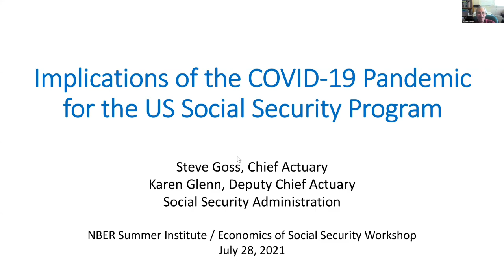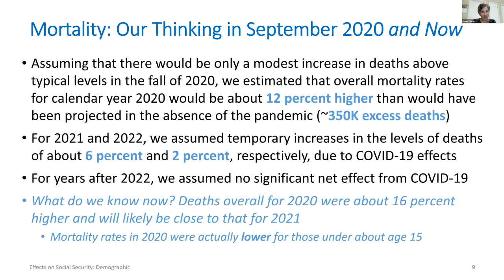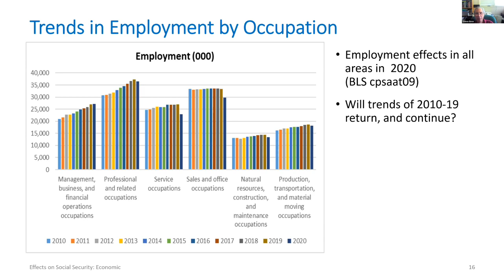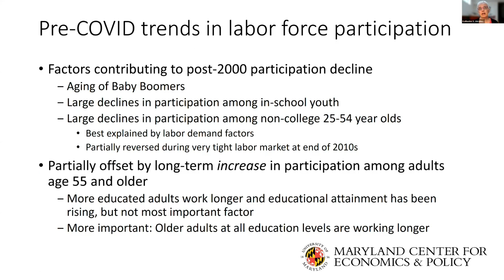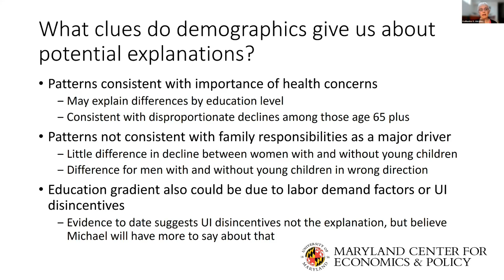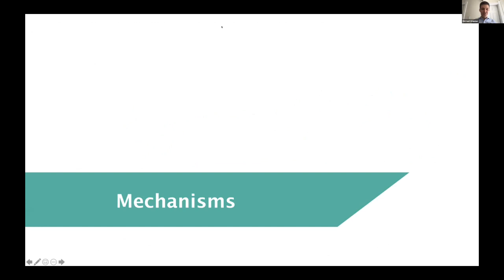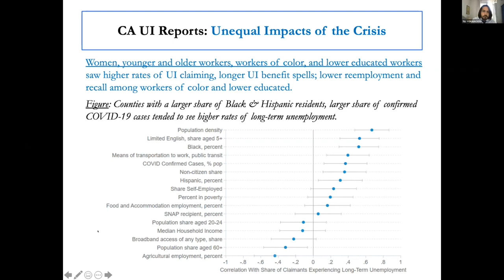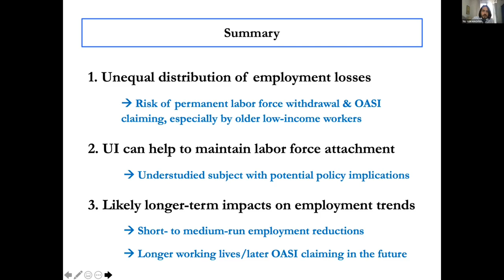2021, Economics of Social Security Panel, "Implications of the COVID-19 Pandemic for the US..."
Presented by:
Katharine Abraham, University of Maryland and NBER
Karen Glenn, Social Security Administration
Stephen Goss, Social Security Administration
Michael Stepner, University of Toronto
Till von Wachter, University of California, Los Angeles and NBER
Implications of the COVID-19 Pandemic for the US Social Security Program
SI 2021 Economics of Social Security
Alexander M. Gelber and James M. Poterba, Organizers